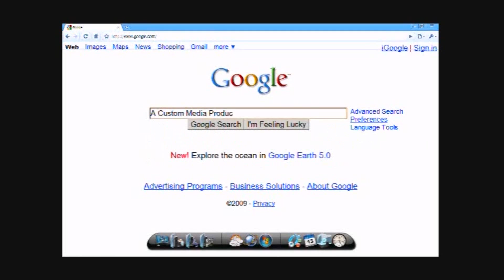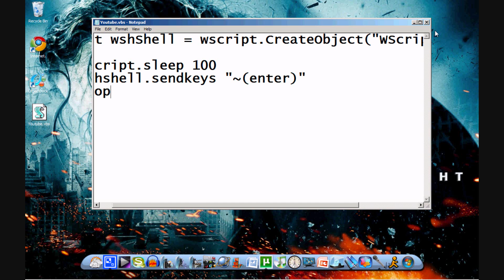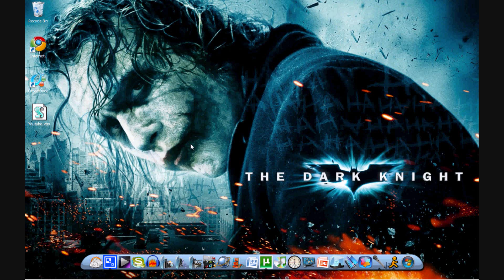Notepad Hack- Enter Key Trick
In this Video I will show you another Notepad Hack Where it acts as it is continuously hitting the enter key. The Code Can be found in the "Codes" section at my